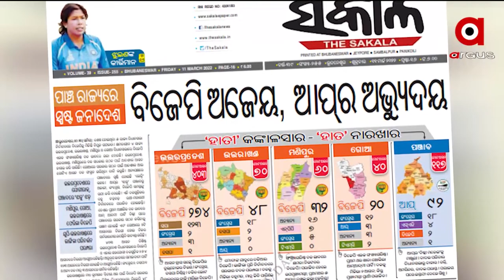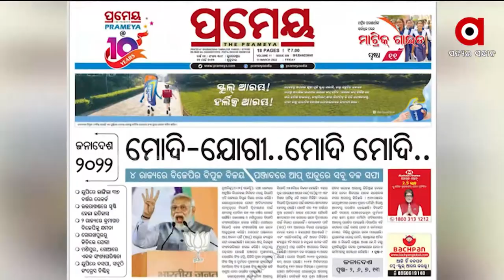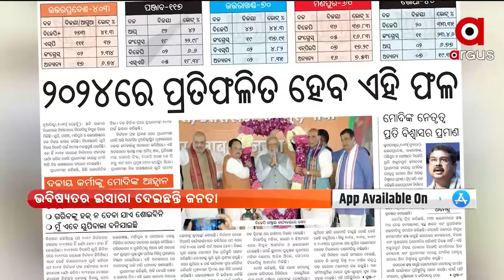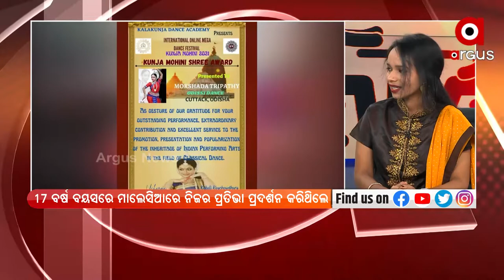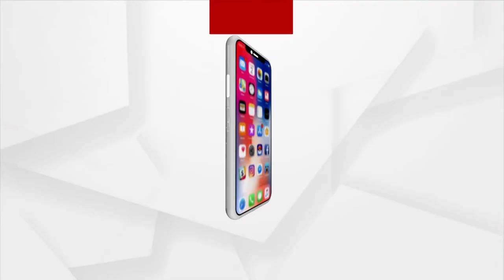SatejaSakala | 11 Mar 2022 | Argus News